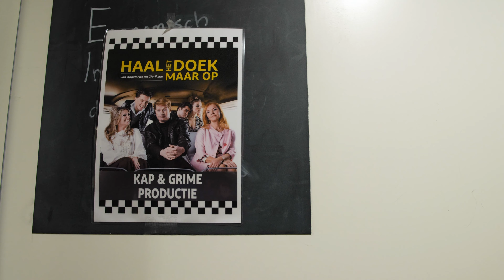Premièreverslag - Haal Het Doek Maar Op - Van Appelscha tot Zierikzee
In Haal het doek maar op - van Appelscha tot Zierikzee staan populaire Nederlandstalige nummers uit met name de jaren zestig en zeventig centraal. Zangeres Lonneke Rimini en conferencier Rolf Molenaar ‘ontmoeten’ elkaar na lange tijd weer op een begrafenis en gaan terug in de tijd. En toch ook weer niet. In een weemoedige schets volgen we een groepje schnabbelartiesten die gezamenlijk door het land trekken, van feestzaal naar buurthuis. En uiteindelijk naar de televisiestudio’s. We zijn getuige van de dingen die voorbij gaan, dromen die bedrog zijn, eindeloze busritten, onderlinge confrontaties, top en flop. Soms lijkt het heel even of we de personages kennen, al was het maar door de liedjes die ze brengen, want er komen meer dan veertig Nederlandstalige evergreens voorbij.

Credits: Breadhead Media